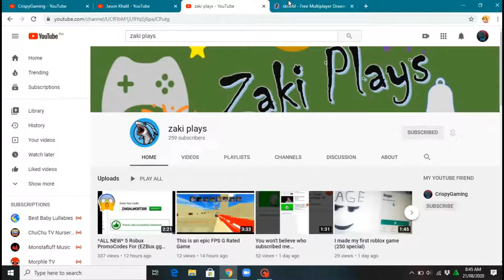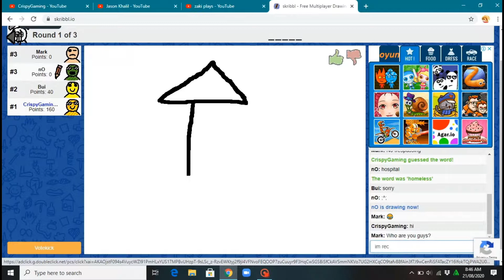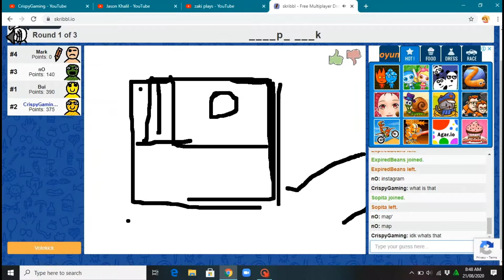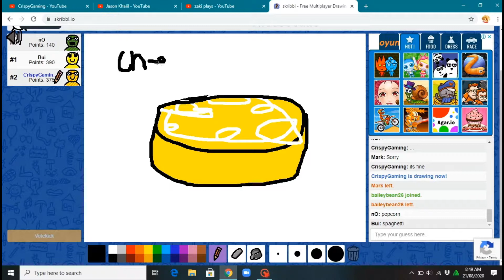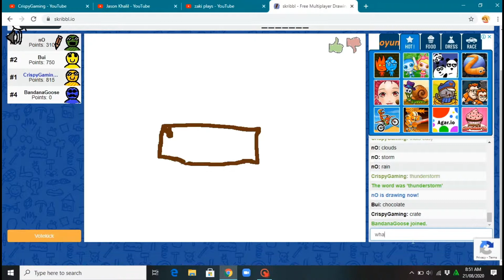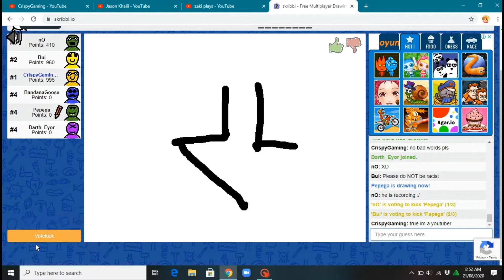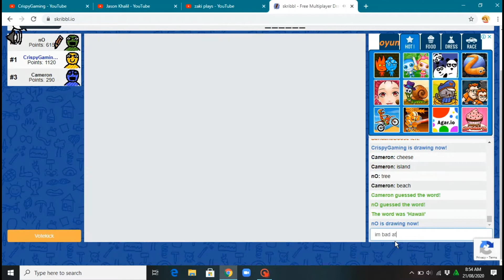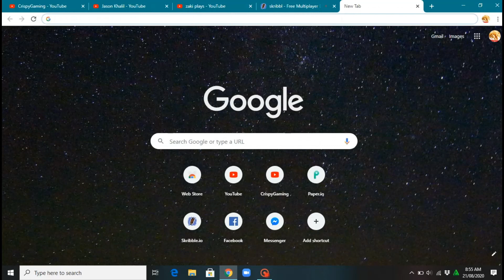Playing Skribble.io in my laptop!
hey guys sorry for the very late upload, enjoy the video